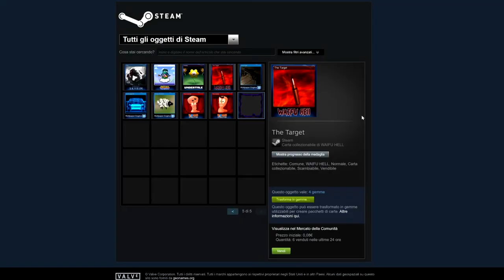Tutte le Waifu Vanno all'Inferno - Waifu Hell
HI HI People of Youtube! Dopo le lunghe battaglie per decretare la migliore Waifu, gli Dei hanno deciso di segregare queste creature all'inferno per il caos e la distruzione causata. Ed è qui che le troviamo.